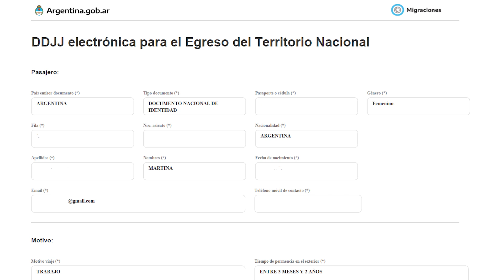Regreso de Tripulantes 2020 ⚓ Embarcar desde Argentina 🇦🇷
Les cuento mi proceso para prepararme a embarcar desde Argentina en 2020, papeles, trámites, hisopado PCR y la situación actual de Ezeiza.

Para saber más sobre trabajar y vivir a bordo de cruceros visita